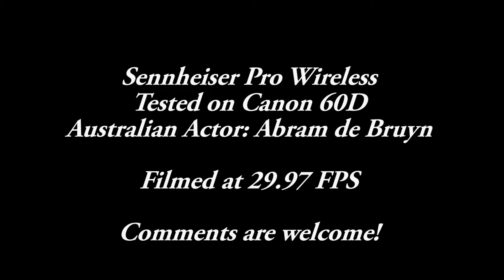Canon 60D Tested with Sennheiser Pro Audio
Canon 60D Tested with Pro Audio System:
Not bad. I would rate this a B-..
Filmed by Faustino Mota.  MotavisionHD